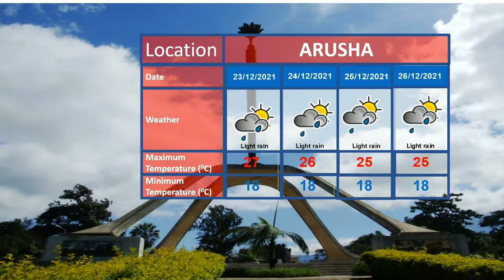TANZANIA WEATHER FORECAST 21/12/2021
Weather forecast for the next 24 hours starting at 21:00 tonight 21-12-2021 presented by the weather analyst Joyce Makwata.